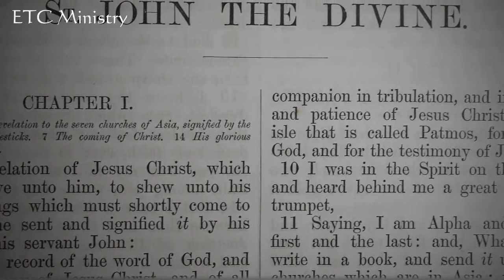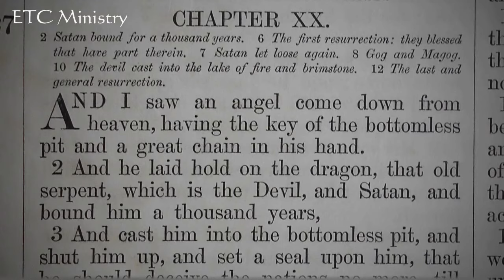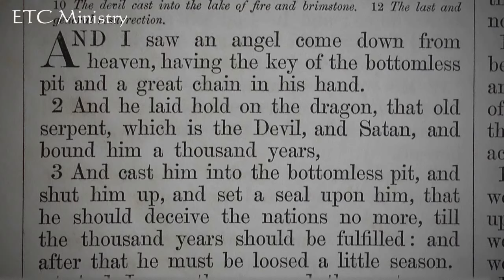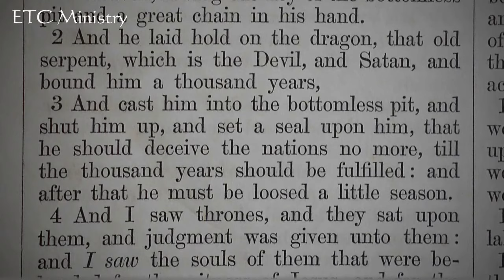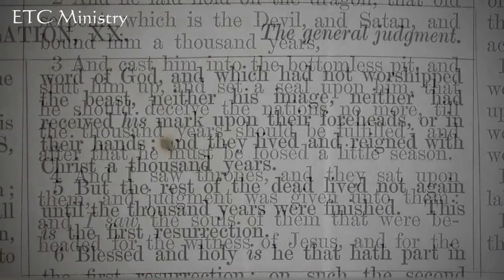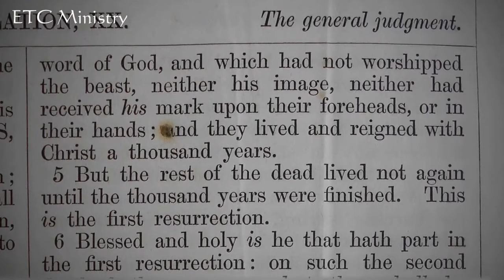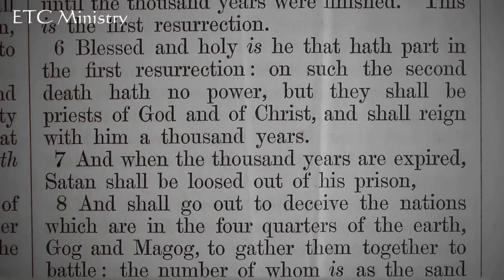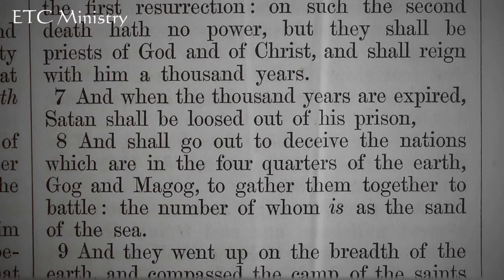The Great White Throne Judgment (Part 1)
The seventh of many sermons, recorded during this summer's very successful outreach, which saw over 15,000 tracts given out, with scores of Bibles and DVDs too.